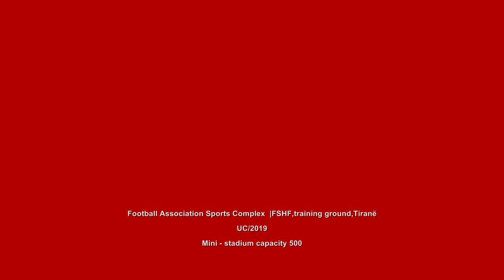Stadiumet dhe komplekset e reja sportive ne Shqiperi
New Albanian stadiums and sports complexes
ShqipStadium

Te drejtat per autoret e fotove
Photos are fair used